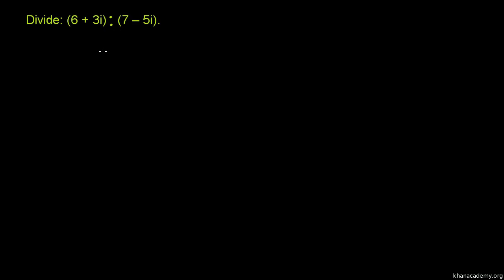Exemplo de divisão de números complexos na forma algébrica - Khan Academy em português (12º ano)